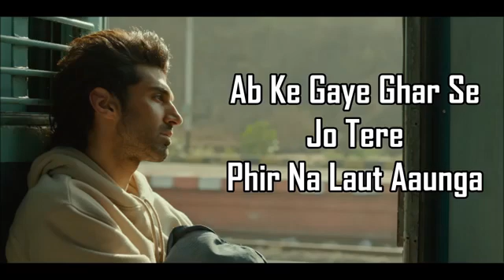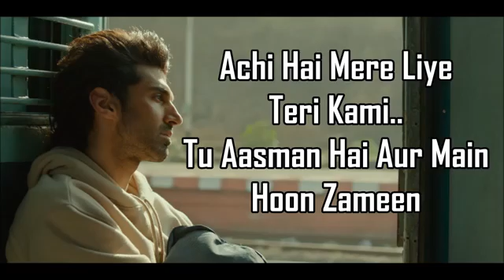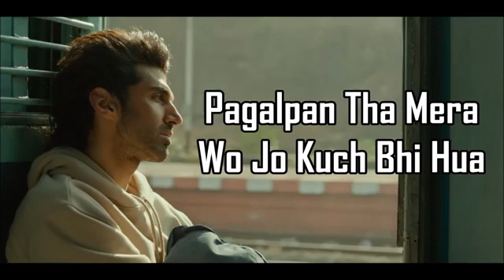(Lyrical)Phir Na Mile Kabhi --- Ankit Tiwari---Malang--A.MUSIC